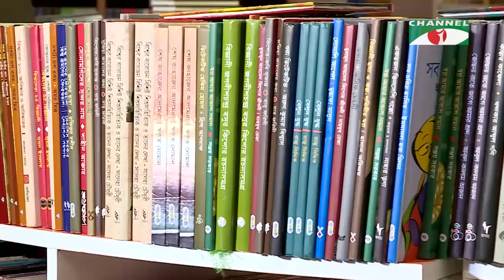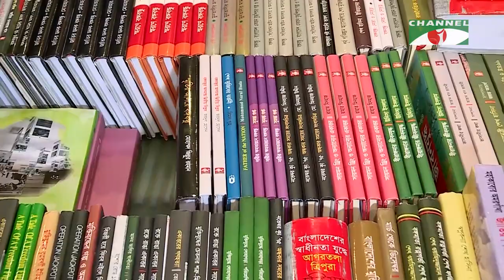পাঠক সমাবেশ কেন্দ্র | Pathok Shomabash Kendro | Selina Hossain | Mohammad Nurul Huda | Ep-01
Guest: Selina Hossain
Director: Jamal Reza

worldwide.